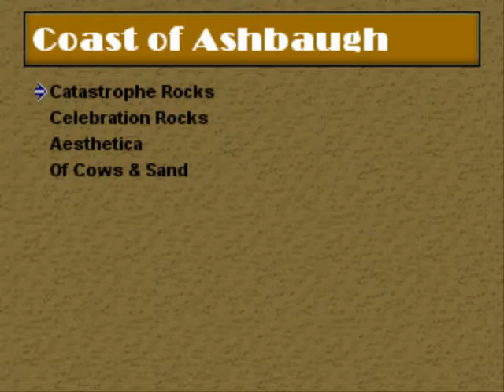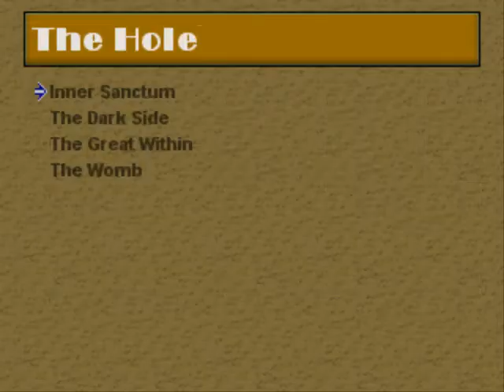Gamer Mouse - Let's Play Solo Joe - Part 9: The No Hands Rest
Tanara Kuranov learns the supremely useful No Hands Rest technique in Part 9 of his blind playthrough of Solo Joe.

This playthrough is done mostly blind. I read the manual and had played the demo a little bit before this.

New routes done in this part are:

501 Blues - 5.10a (Jack's Rocks, The Ninja Bunny)
The Fly Pygmy - 5.9 (The Hole, The Womb)
Spoils of War - 5.9 (The Hole, The Womb)
Boxen - 5.9 (The Hole, The Great Within)
Lainey versus the Gak Gak - 5.9 (62 River Valley, Fun & Games)
Bush League - 5.10a (Coast of Ashbaugh, Catastrophe Rocks)

New solos done in this part are:

Electrical Banana - 5.6 (The Sport Crag, Three Quarter Inch Wall)
Electric Worry - 5.6 (The Sport Crag, Three Quarter Inch Wall)

74 routes done, 10 soloed